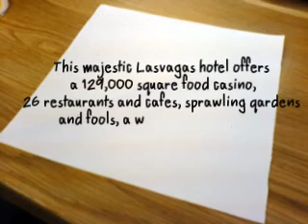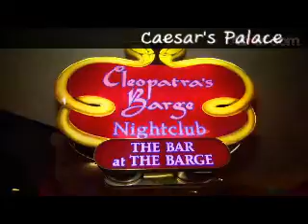Internship at Ceasars' Palace Las Vegas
Internship at  Ceasars' Palace  Las Vegas by WorkWest !!